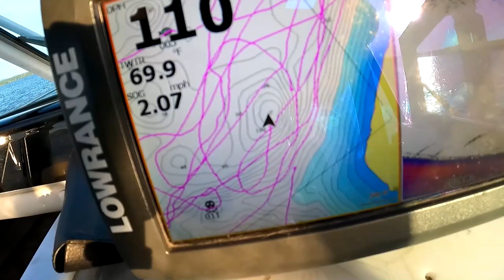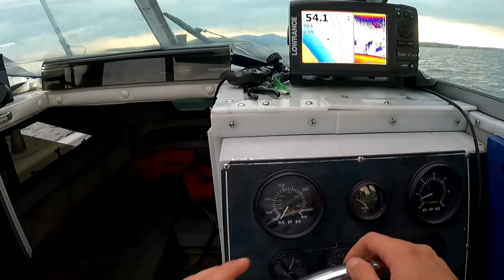Father vs Son - SALMON & RAINBOW FISHING! (Lake Winnipesaukee)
Today I go head to head vs my Dad for a little fishing competition. We went Salmon and Rainbow trout fishing on lake Winnipesaukee!